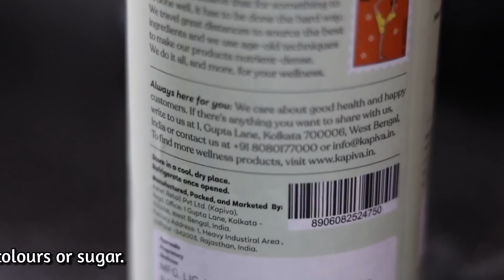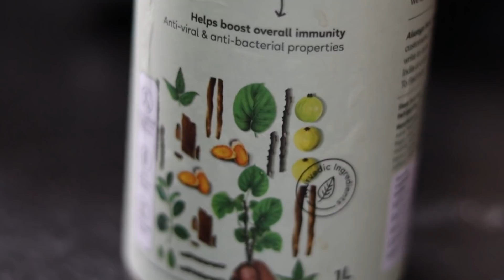My One Week Diet to Boost Immunity | Kapiva Immune Care Juice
Hello everyone, I am Healthy Syrus. In this video, I will be talking about my one day diet to boost immunity. I will sharing some tips and hacks and also talking about this great juice I have been using called Kapiva Immune Care Juice. You will also learn the following:
 Why choosing a healthy lifestyle should be the first line of defense.
 The natural steps to keep the immune system naturally strong and healthy.
 How to boost immunity to influenza? Top natural Ayurveda remedies.
 The best defense against viral infection by ayurvedic herbs
 Immune booster supplements that shields you from infections
 Learn healthy-living strategies to increase immunity in a healthy way, such as :
 Don;t smoke.
 Eat a diet high in fruits and vegetables.
 Exercise regularly.
 Regularly take Vitamin C & Kapiva Probiotics with Amla Gummies
 If you drink alcohol, drink only in moderation.
 Take steps to avoid infection, such as washing your hands frequently and
cooking meats thoroughly.
 Try to minimize stress.
I have used several products by Kapiva in the past. They have a range of health and
wellness products available on their website Kapiva.in, you should definitely check it
out.
You can tap on this link to purchase Kapiva Immune Care Juice and use my special

How can one fight with bacteria and viruses that wear down the immune system with
healthy practices?
 Consume vegetables and fruits daily to get vitamins, minerals, antioxidants that
support immune health.
 One should practices hygiene to reduce the spread of the growth of germs and
bacteria.
 Do physical activities to reduce the risk of chronic diseases that could weaken
your immune system further.